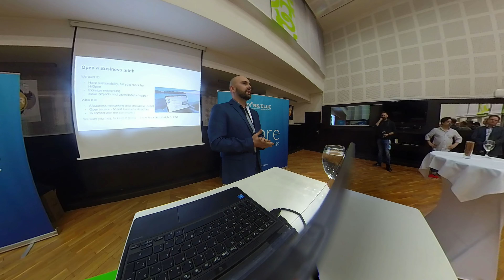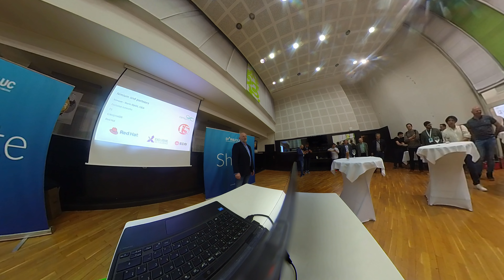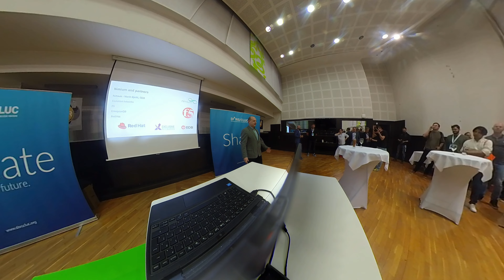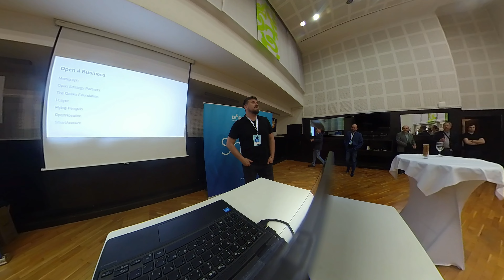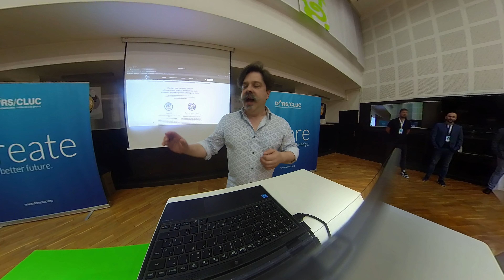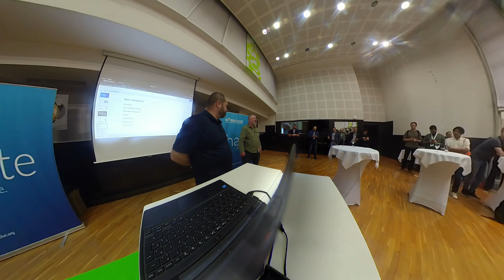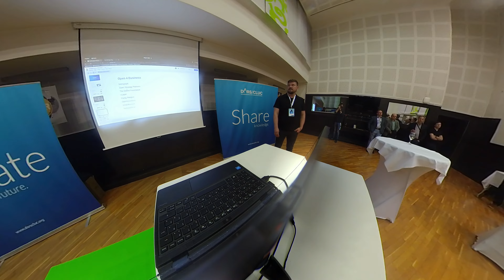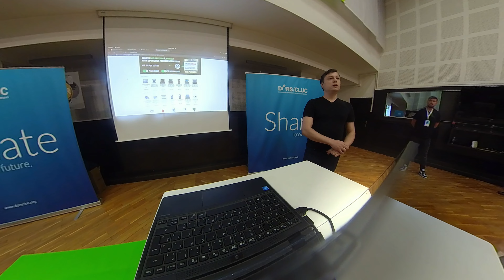DORS CLUC 2023 - OPEN 4 BUSINESS